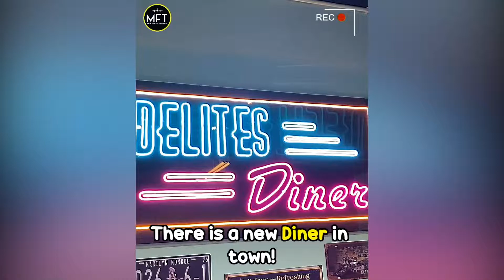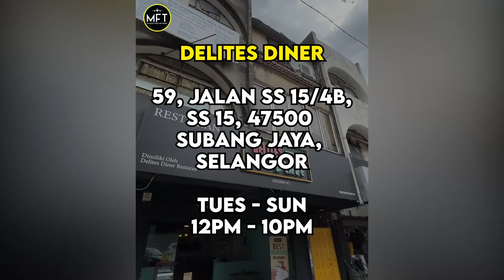MUST-TRY American Diner with Super Creamy Milkshake in SS15, Subang Jaya!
👉🏾@delites_diner will immediately transport you to America with its retro-style themed diner. From its black and white tiles, framed images/posters of celebrities from back then to vibrant interior colors 🌈, this place is truly an IG-worthy place📸!! Their food and drinks are also one of the reasons why you should be here🥳! Here is what we tried:
⭐The 1Litre Milkshake is a must-order when you’re here. It’s a low-sugar milkshake that is thick and creamy! They then topped it with LOTS of whipping cream! It taste just like a birthday cake but in a delicious chocolatey shake😍!!
The Shepherds Pie blew us away at how perfect the pairing of the mozzarella cheese, garlic butter, Australian minced lamb with Eastern European spices that fit so well!😋😱!
🍔If you’re a fan of burgers, try The Double D Signature Burger. The chicken is marinated with FIVE herbs & spices and grilled to golden brown🍗. The chicken is so tender and flavourful! The homemade secret sauce makes it so worth it to have them. It is served with a side of seasoned wedges for the ultimate perfect meal🔥.
🌭Have a go at The Double-D Signature Hotdog which has a layer of mozzarella cheese topped on the hotdog💯.
👉Come check this place out with your friends today!😍
【Delites Diner】
📍 59, Jalan SS 15/4b, Ss 15, 47500 Subang Jaya, Selangor
👉 Opens from Tuesday to Sunday: 12 pm to 10 pm
👉 No pork, No Lard (they use halal-certified meats)